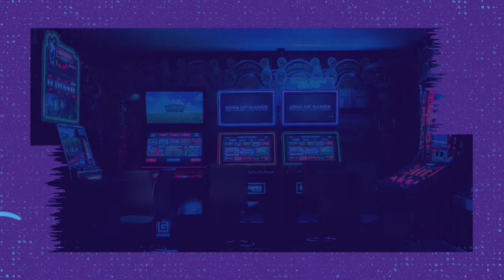Need for Speed Most Wanted Full Gameplay Par 2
need for speed most wanted soundtrack
need for speed most wanted ost
como descargar need for speed most wanted para pc
how to get need for speed most wanted for free on pc
descargar need for speed most wanted en español 1 link
need for speed most wanted 2005 download pc free
need for speed most wanted drift
need for speed most wanted black edition gameplay pc
need for speed most wanted 2012 trailer
do ya thang need for speed most wanted
como baixar need for speed most wanted para pc
como instalar need for speed most wanted para pc
let's play need for speed most wanted
need for speed most wanted commercial
descargar need for speed most wanted 2012 para pc full español
how to install need for speed most wanted on pc